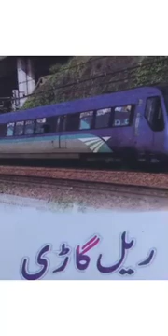"RAIL GAADI🚉"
TOPIC:RAIL GAADI🚉.
CLASS:5TH.
SUBJECT:URDU.
LECTURE DELIVERED BY MISS KOUSAR FIRDOUS.
TEACHER:MISS KOUSAR FIRDOUS.
SCHOOL:UPS BAGATHPORA.

(THANKYOU🙏🏻 )